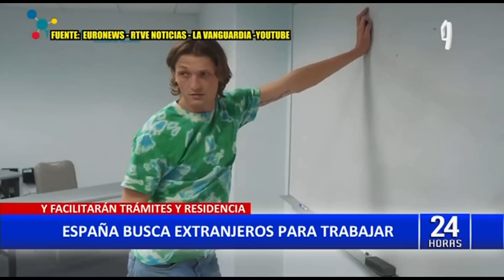España: Gobierno busca extranjeros para laborar formalmente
El gobierno español, planea ejecutar un plan que le permita adaptar la ley para que inmigrantes tengan puestos de trabajo formales.  La reforma de carácter laboral tiene como fin cubrir puestos de trabajo con alta demanda laboral en el trasporte, construcción, hotelería, desarrolladores de software, entre otros.

Las autoridades mencionan que la idea es que gran parte de los casi quinientos mil extranjeros ilegales que viven en España puedan obtener mejores ingresos económicos y cubran los empleos que hacen falta. Sin embargo, el gobierno español no buscará, a través de este plan, regularizar a todos los inmigrantes, sino que se revisará caso por caso.

El ministro responsable de Migraciones, José Luis Escrivá, cree en un sistema migratorio “más abierto” y con menos trabas, lograra que inmigrantes regulares en busca de una oportunidad laboral, tenga una mayor expectativa de obtener un empleo.

INMIGRANTES EN ESPAÑA

La Fundación Por Causa, ha revelado un informe detallando que la mayor parte de los inmigrantes ilegales en España proceden de América Latina. Se estima que 7 de cada 10 provienen de este continente. Asu vez, se calcula que entre 475.000 y 514.000 de las personas indocumentadas residen en España.